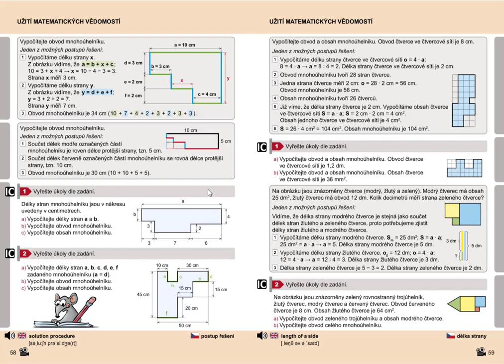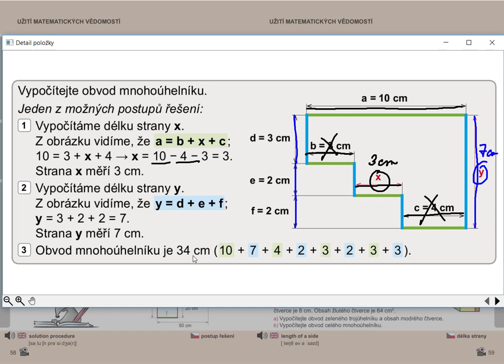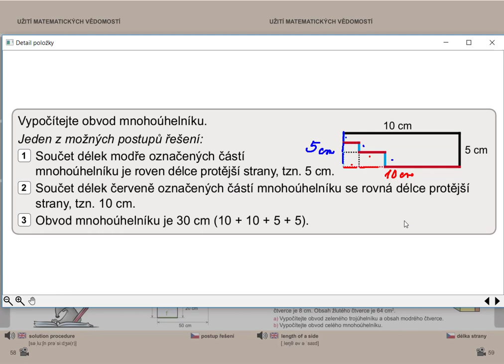Užití matematických dovedností, Geometrie pro 5.roč., str. 58, cv. 1 úvod